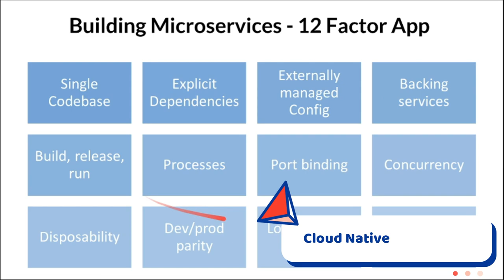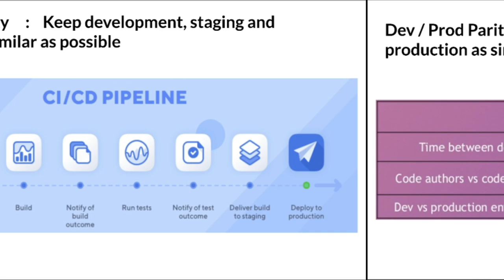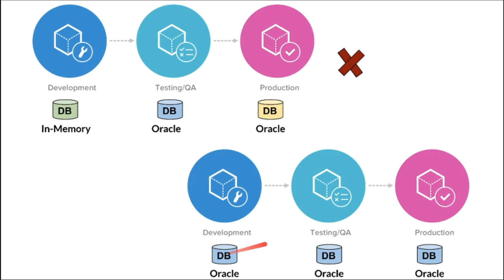Building Microservices | 12 Factor App | Dev/Prod Parity - Dev, Prod Similar Setup | InterviewDOT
Tamil Building Microservices | 12 Factor App | Dev/Prod Parity - Dev, Prod similar as possible | InterviewDOT

The tenth of the 12 factors, dev/prod parity, instructed us to keep all
of our environments as similar as possible.
While some organizations have done more evolving, many of us
have likely worked in an environment like this: the shared develop‐
ment environment has a different scaling and reliability profile than
QA, which is also different than production. The database drivers
used in dev and QA are different than production. Security rules,
firewalls, and other environmental configuration settings are also
different. Some people have the ability to deploy to some environ‐
ments, but not others. And finally, the worst part of it all, is people
fear deployment, and they have little to no confidence that if the
product works in one environment, it will work in another.
When discussing the design, build, release, run cycle, I brought up
the notion that the “It works on my machine” scenario is a cloudnative anti-pattern. The same is true for other phrases we’ve all
heard right before losing hours or days to firefighting and trouble‐
shooting: “It works in QA” and “It works in prod.”
The purpose of applying rigor and discipline to environment parity
is to give your team and your entire organization the confidence
that the application will work everywhere

Time
In many organizations, it could take weeks or months from the time
a developer checks in code until the time it reaches production. In
organizations like this, you often hear phrases like “the third-quarter
release” or “the December 20xx release.” Phrases like that are a warn‐
ing sign to anyone paying attention.
When such a time gap occurs, people often forget what changes
went into a release (even if there are adequate release notes), and
more importantly, the developers have forgotten what the code
looked like.
Adopting a modern approach, organizations should strive to reduce
the time gap from check-in to production, taking it from weeks or
months to minutes or hours. The end of a proper CD pipeline should
be the execution of automated tests in different environments until
the change is automatically pushed to production. With the cloud
supporting zero-downtime deployment, this pattern can become the
norm.
This idea often scares people, but once developers get into the habit
of coding knowing their code will be in production the same day as
a check in, discipline and code quality often skyrocket.

People
Historically, the types of people deploying applications were directly
related to the size of the company: in smaller companies, developers
are usually involved in everything from coding through deployment;
whereas in larger organizations, there are more handoffs, and more
people and teams involved.
The original 12 factors indicate that the developers and deployers
should be the same people, and this makes a lot of sense if your tar‐
30 | Chapter 9: Environment Parity
get is a black-box public cloud like Heroku; but this practice falls
down when your target is a private cloud within a large enterprise.
Further, I contend that humans should never be deploying applica‐
tions at all, at least not to any environment other than their own
workstations or labs. In the presence of a proper build pipeline, an
application will be deployed to all applicable environments automat‐
ically and can manually be deployed to other environments based
on security restrictions within the CI tool and the target cloud
instance.
In fact, even if you are targeting a public cloud provider, it is still
possible to use cloud-hosted CD tools like CloudBees or Wercker to
automate your testing and deployments.
While there are always exceptions, I contend that if you cannot
deploy with a single press of a button, or automatically in response
to certain events, then you’re doing it wrong.

Every Commit Is a Candidate for Deployment
It’s been discussed at length in this chapter, and you’ll see this partic‐
ular rule mentioned a number of times throughout this book. Every
commit is a candidate for deployment.